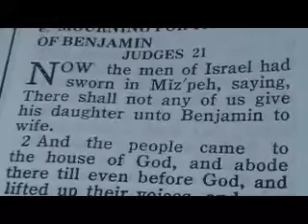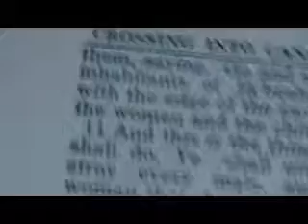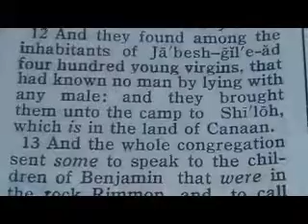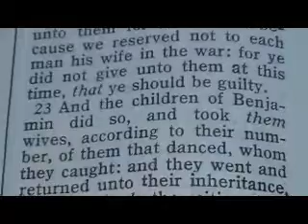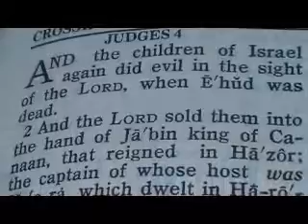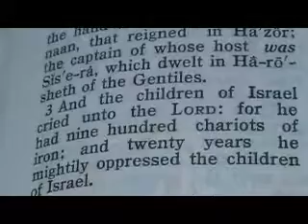Part 248 (Judges 21) Reese Chronological Bible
1 Then all the children of Israel went out, and the congregation was gathered together as one man, from Dan even to Beer--sheba, with the land of Gilead, unto the LORD in Mizpeh.
2 And the chief of all the people, even of all the tribes of Israel, presented themselves in the assembly of the people of God, four hundred thousand footmen that drew sword.
3 (Now the children of Benjamin heard that the children of Israel were gone up to Mizpeh.) Then said the children of Israel, Tell us, how was this wickedness?
4 And the Levite, the husband of the woman that was slain, answered and said, I came into Gibeah that belongeth to Benjamin, I and my concubine, to lodge.
5 And the men of Gibeah rose against me, and beset the house round about upon me by night, and thought to have slain me: and my concubine have they forced, that she is dead.
6 And I took my concubine, and cut her in pieces, and sent her throughout all the country of the inheritance of Israel: for they have committed lewdness and folly in Israel.
7 Behold, ye are all children of Israel; give here your advice and counsel.
8 ¶And all the people arose as one man, saying, We will not any of us go to his tent, neither will we any of us turn into his house.
9 But now this shall be the thing which we will do to Gibeah; we will go up by lot against it;
10 And we will take ten men of an hundred throughout all the tribes of Israel, and an hundred of a thousand, and a thousand out of ten thousand, to fetch victual for the people, that they may do, when they come to Gibeah of Benjamin, according to all the folly that they have wrought in Israel.
11 So all the men of Israel were gathered against the city, knit together as one man.
12 ¶And the tribes of Israel sent men through all the tribe of Benjamin, saying, What wickedness is this that is done among you?
13 Now therefore deliver us the men, the children of Belial, which are in Gibeah, that we may put them to death, and put away evil from Israel. But the children of Benjamin would not hearken to the voice of their brethren the children of Israel:
14 But the children of Benjamin gathered themselves together out of the cities unto Gibeah, to go out to battle against the children of Israel.
15 And the children of Benjamin were numbered at that time out of the cities twenty and six thousand men that drew sword, beside the inhabitants of Gibeah, which were numbered seven hundred chosen men.
16 Among all this people there were seven hundred chosen men lefthanded; every one could sling stones at an hair breadth, and not miss.
17 And the men of Israel, beside Benjamin, were numbered four hundred thousand men that drew sword: all these were men of war.
18 ¶And the children of Israel arose, and went up to the house of God, and asked counsel of God, and said, Which of us shall go up first to the battle against the children of Benjamin? And the LORD said, Judah shall go up first.
19 And the children of Israel rose up in the morning, and encamped against Gibeah.
20 And the men of Israel went out to battle against Benjamin; and the men of Israel put themselves in array to fight against them at Gibeah.
21 And the children of Benjamin came forth out of Gibeah, and destroyed down to the ground of the Israelites that day twenty and two thousand men.
22 And the people the men of Israel encouraged themselves, and set their battle again in array in the place where they put themselves in array the first day.
23 (And the children of Israel went up and wept before the LORD until even, and asked counsel of the LORD, saying, Shall I go up again to battle against the children of Benjamin my brother? And the LORD said, Go up against him.)
24 And the children of Israel came near against the children of Benjamin the second day.
25 And Benjamin went forth against them out of Gibeah the second day, and destroyed down to the ground of the children of Israel again eighteen thousand men; all these drew the sword.